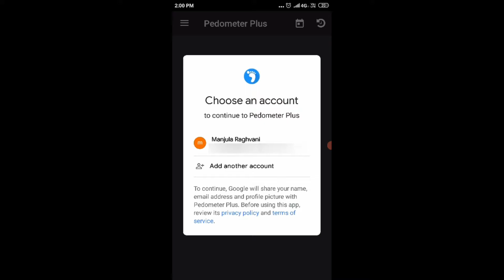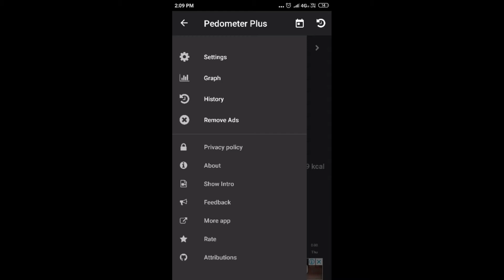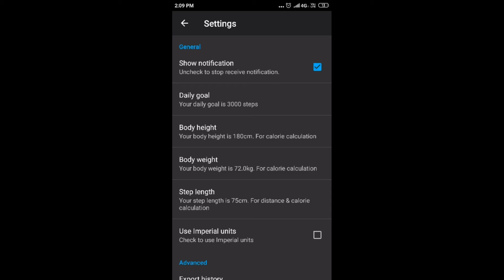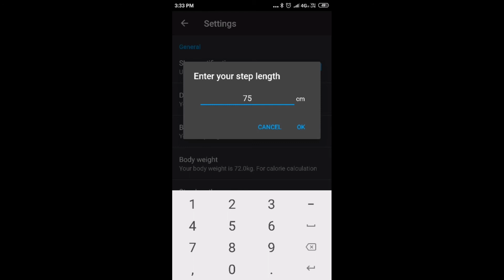Pedometer Plus App | Step Counter App